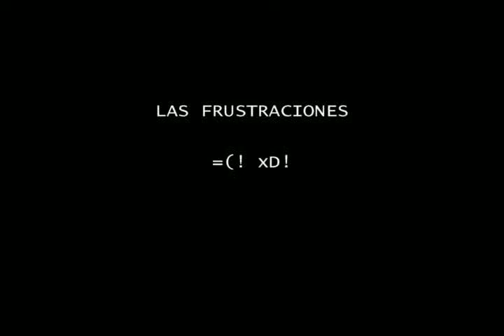1cs "A" Gustavo Garrido. It's Amazing!.. 2008-2009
Buehh! It's amazing! mas nah papa!...! la mejor seccion del colegio! jajaja! se les kiere mi gente!